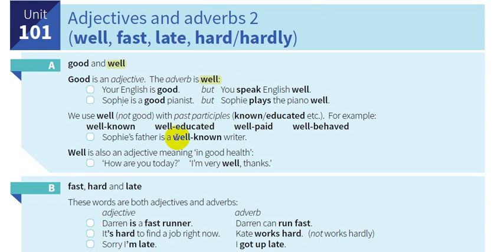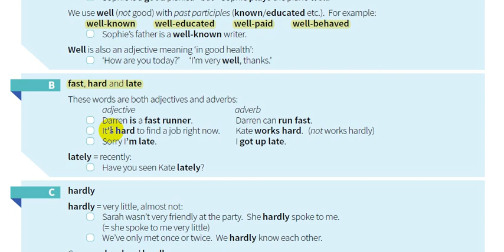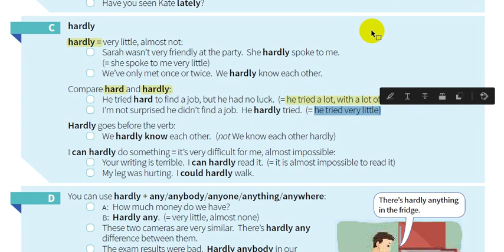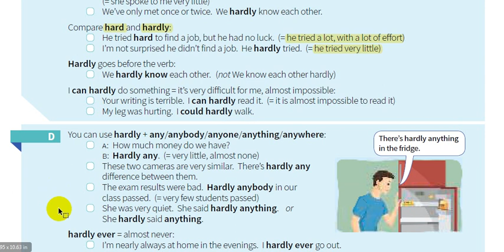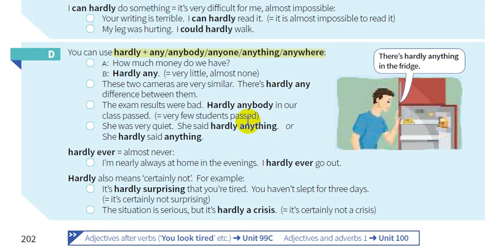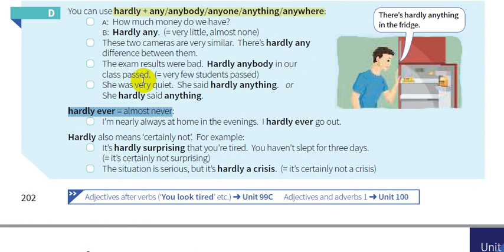102-شرح كتاب القواعد || English grammar in use 5th Edition I